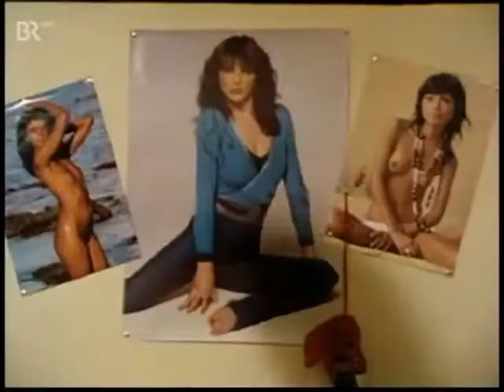Polizeiinspektion 1 - Einrichtungshaus Franke (1980)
Mit Walter Sedlmayr, Elmar Wepper, Max Griesser, Rosl Mayr. Gastrollen: Werner Asam, Herbert Tiede, Ilse Petri, Käthe Jaenicke, Margot Mahler, Karl Tischlinger, Josef Thalmaier, Eva Hatzelmann, Uli Steigberg
Buch: Herbert Rosendorfer
Regie: Zbynek Brynych

Produktion und Copyright: BR

Da er darüber verärgert ist, dass seine Telefonnummer immer wieder mit der des Einrichtungshauses Franke verwechselt wird, behauptet Tschonie (Werner Asam) am Telefon gegenüber Franz Schöninger (Walter Sedlmayr), dass Herr Jenner (Herbert Tiede), der Prokurist des Einrichtungshauses Franke, plötzlich an einem Herzinfarkt verstorben sei. Franz Schöninger, der ein Kegelbruder von Herrn Jenner ist, sammelt daraufhin im Kegelverein bereits für dessen Kranz.

Info: Letzter Auftritt von Rosl Mayr (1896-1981) als Frau Gmeinwieser.

***Leider fehlt der Abspann***